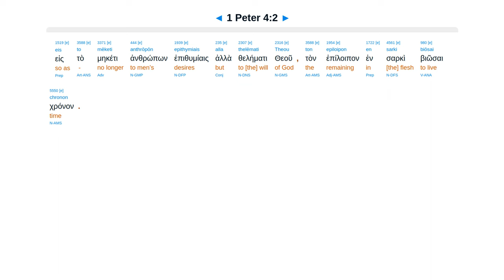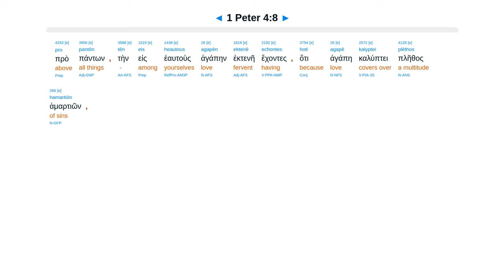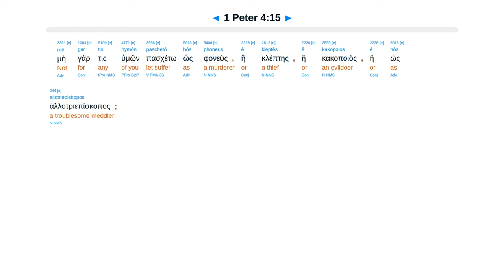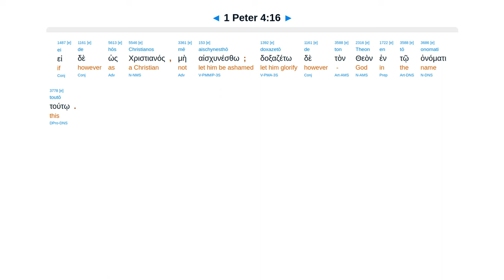1 Peter 4 - Interlinear Greek New Testament Bible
1 Peter 4 - Interlinear Greek New Testament Bible - Erasmian Pronunciation

Christ suffered. Cease sin. Self-controlled. End is near. Love covers sin. Rejoice in trials. Not ashamed.